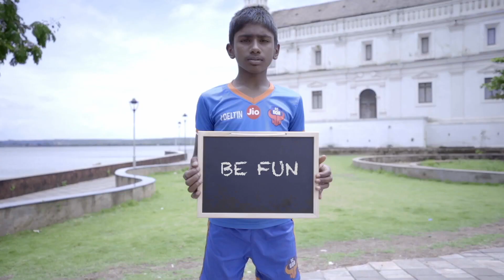Farrar Far Re - FC Goa ISL 2019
Directed By: Aritra Mukherjee
Lyrics: Omi Tunes
Produced by: Pippip Media
This video is a property of FC GOA. Intended for FC Goa Fans.